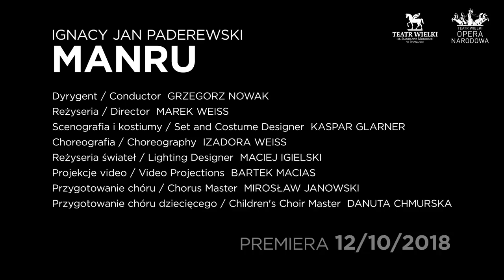MANRU - making of - Ignacy Jan Paderewski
Ignacy Jan Paderewski MANRU
Opera w trzech aktach
Koprodukcja: Teatr Wielki w Poznaniu
Premiera 12/10/2018
Dyrygent: Grzegorz Nowak
Reżyseria: Marek Weiss
Scenografia i kostiumy: Kaspar Glarner
Choreografia: Izadora Weiss
Reżyseria świateł: Maciej Igielski
Projekcje video: Bartek Macias
Obsada:
Manru: Peter Berger
Ulana: Ewa Tracz
Urok: Mikołaj Zalasiński
Jadwiga: Anna Luboń
Aza: Monika Ledzion – Porczyńska
Jagu: Łukasz Goliński
Oros: Dariusz Machej
Skrzypek: Stanisław Tomanek
Chór i Orkiestra Teatru Wielkiego - Opery Narodowej

Realizacja: Marta Wódz

[ENGLISH]

Opera in three acts
Co-produced with the Poznań Opera House
Premiere: 12/10/2018
Conductor: Grzegorz Nowak
Director: Marek Weiss
Set and Costume Designer: Kaspar Glarner
Choreografy: Izadora Weiss
Lightning: Maciej Igielski
Video Projections: Bartek Macias
CAST:
Manru: Peter Berger
Ulana: Ewa Tracz
Urok: Mikołaj Zalasiński
Jadwiga: Anna Luboń
Jagu: Łukasz Goliński
Oros: Dariusz Machej
Fiddler: Stanisław Tomanek
Chorus and Orchestra of the Teatr Wielki - Opera Narodowa

Credits: Marta Wódz